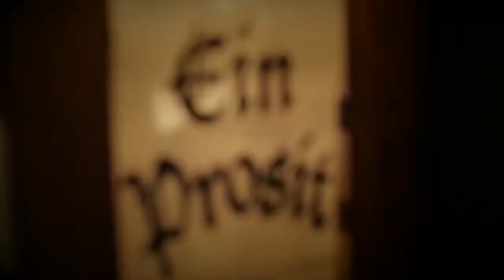WEST Brewery Glasgow: OktoberWEST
Owner Petra Wetzel celebrates OktoberWEST at the home of St Mungo lager: WEST Brewery in Glasgow.